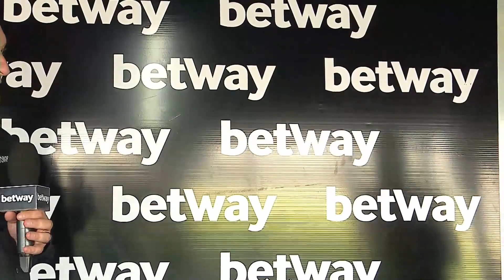WHORLY WHORLY -RACE 5 VAAL 05-10-2023